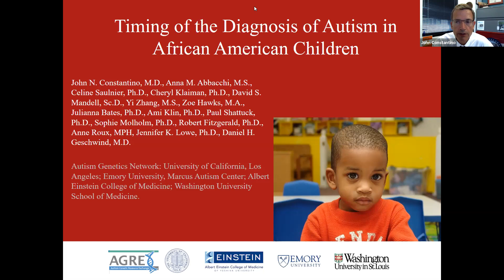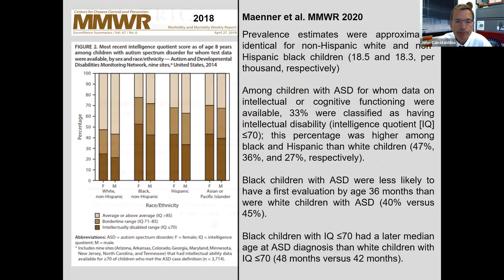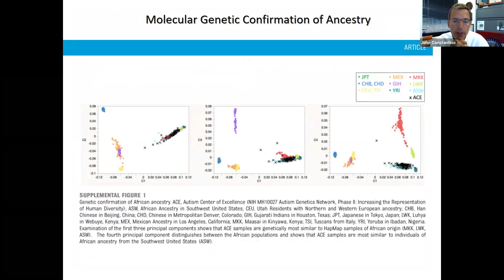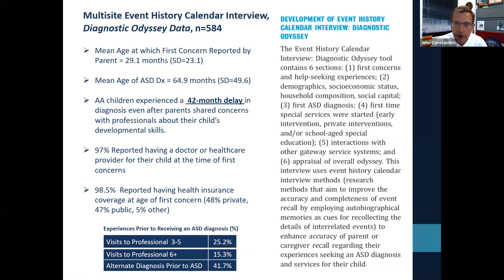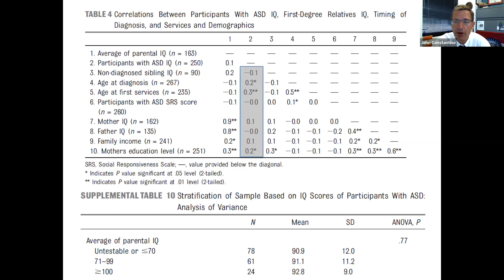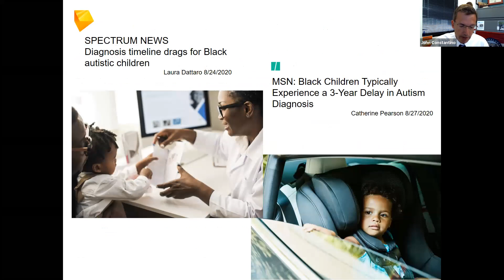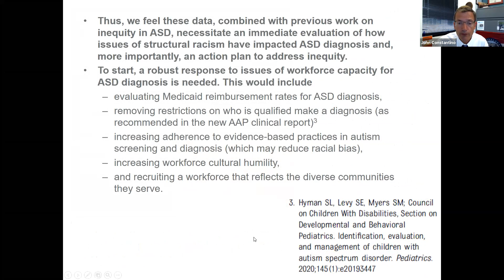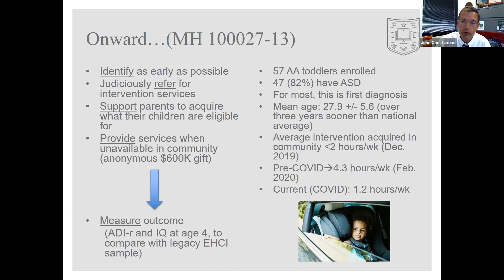Timing of the Diagnosis of Autism in African American Children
In this webinar, Dr. John Constantino from Washington University in St. Louis discusses some of the NIMH Autism Center of Excellence Genetics Network’s research. He shares more about how his research provides important/novel insights into diagnostic disparities in the timing of diagnosis, and the burden of cognitive impairment among African American children with autism.